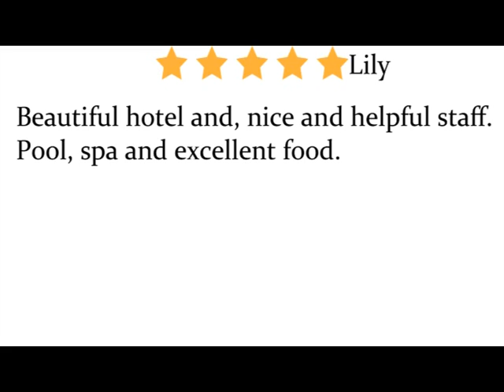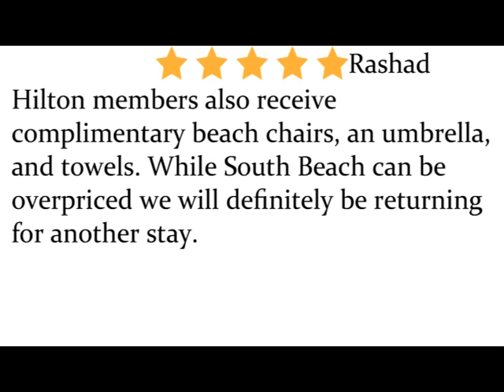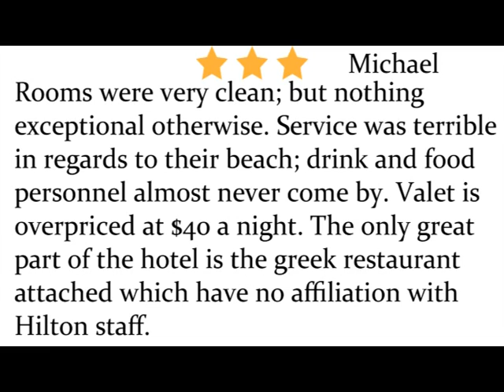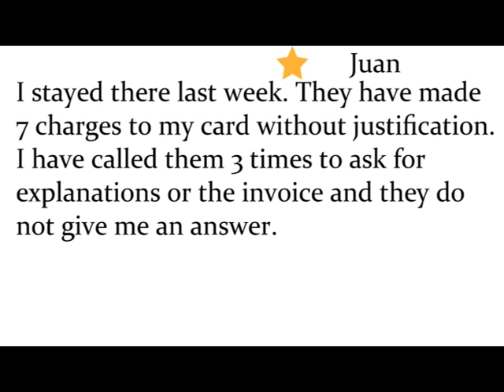Hilton Bentley Miami South Beach Best Vs Worst User Reviews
We at Best Reviews post the best and worst reviews of the stuff you want to know about.  In this video we look at the Hilton Bentley Miami South Beach. Hear what people like you are saying about this luxurious destination on the east coast.  Fresh for 2022.